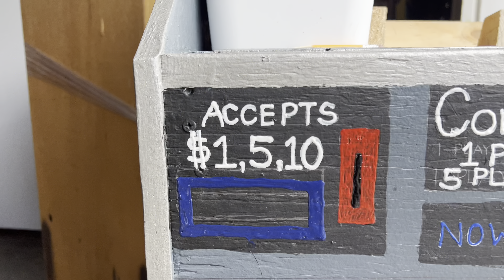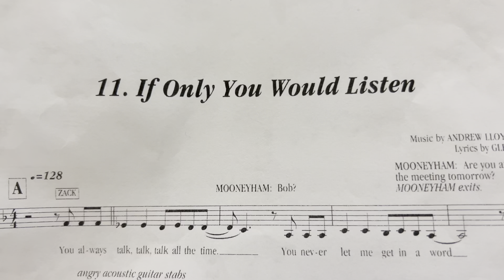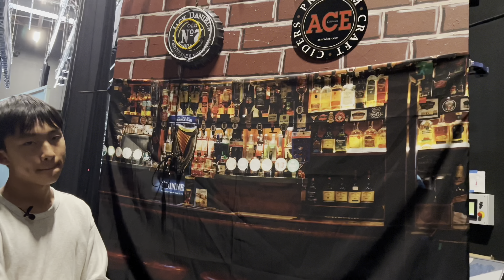Stick It To The Man! Sneak Peek of School of Rock Musical at Buena Park Youth Theatre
Join us for an exclusive behind-the-scenes look at Buena Park Youth Theatre's exhilarating production of Andrew Lloyd Webber's "School of Rock" musical! Witness the dedication and talent of our young cast and crew,  including the amazing Brother starring as Billy the Stylist, as they prepare for an unforgettable performance. From intense rehearsals to backstage antics, our video captures the heart and soul of this vibrant production.

Opening Friday 6/14/24 at 7pm
Saturday 6/15/24 at 2pm & 7pm
Sunday 6/16/24 at 2pm
Friday 6/21/24 at 7pm
Saturday 6/22/24 at 2pm & 7pm
Closing Sunday 6/23/24 at 2pm